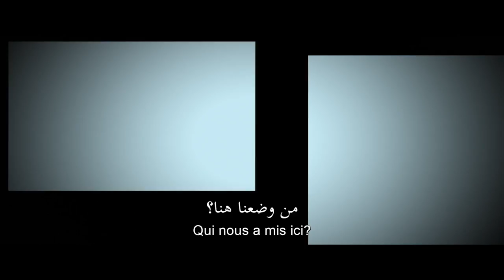Maze Runner: The Death Cure | Official Trailer | 20th Century Fox [HD]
Welcome to the Official channel of Empire Movies, the exclusive distributor for 20th Century Fox, Sony Pictures, Fox Star India and Sony Pictures India in the Middle-East.